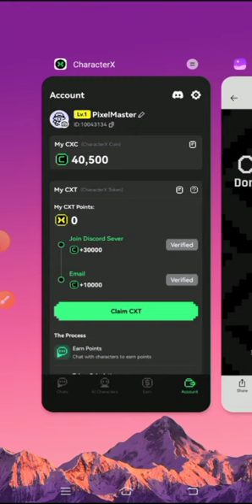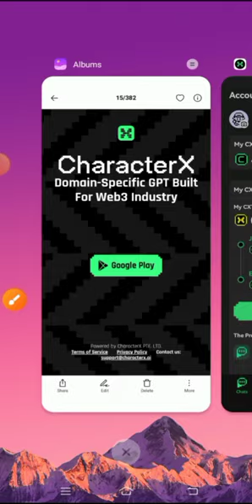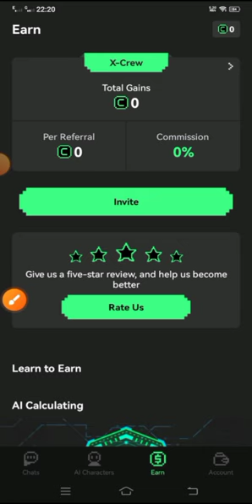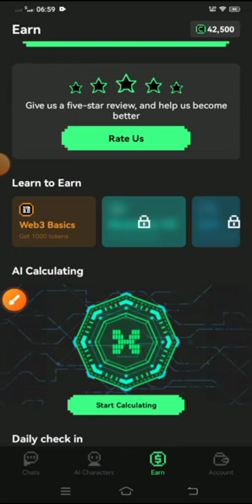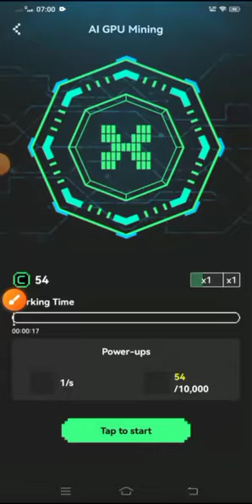CXT Token Earning | GPTXAI Wallet | AI Wallet | CXC Point Earn | New Airdrop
Airdrop Bangla Full Course 2023 | Class - 1 /

 • Airdrop Bangla Full Course || Airdrop...
Airdrop Bangla Full Course 2023 | Class - 2 /

airdrop full course
airdrop full tutorial
airdrop full details
airdrop full
airdrop full storage
airdrop full movie
airdrop full quality
airdrop full suspension
airdrop full sus
airdrop full resolution video
airdrop tutorial
airdrop tutorial bangla
airdrop tutorial iphone
airdrop tutorial mac
airdrop tutorial tagalog
airdrop io tutorial
tutorial airdrop crypto
blur airdrop tutorial
binance airdrop tutorial
tutorial airdrop zksync
airdrop income bangla
airdrop crypto
airdrop iphone
airdrop not working
airdrop free
airdrop today
airdrop ki
airdrop instant withdraw
airdrop crypto
airdrop crypto free claim
airdrop crypto bangla
airdrop crypto trust wallet
airdrop cryptocurrency
airdrop crypto free claim 2023
airdrop crypto free claims today
airdrop crypto free claim bangla
crypto airdrop c1tgfot
crypto airdrop website
online income bd payment nagad 2022
online income bd payment bkash 2023
online income site bangla
Airdrop কি? কিভাবে Airdrop থেকে টাকা ইনকাম করবেন? প্রতিমাসে ৫০০ ডলার ইনকাম | Airdrop Full Course

Airdrop কি ? Airdrop এ কিভাবে Airdrop কাজ করতে হয় | এয়ারড্রপ থেকে কীভাবে ইনকাম করে ?

চলো এয়ারড্রপ শিখে আয় করি
এসো এয়ারড্রপ শিখি
এয়ারড্রপ শিখে আয়
airdrop tutorial
airdrop bangla video

ইয়ারড্রপ কাজ করতে যা কিছু লাগে
airdrop full course ll how to work Airdrop
এসো এয়ারড্রপ শিখি
এয়ারড্রপ শিখে আয়
এয়ার্ড্রপ কাজ করব কিভাবে
এয়ারড্রপ এ কাজ করতে কি কি লাগে
Basic Of Airdrop Course Bangla

 Airdrop কি? Airdrop কিভাবে কাজ করে | Airdrop Income Full Tutorial | How To Earn Money From Airdrop